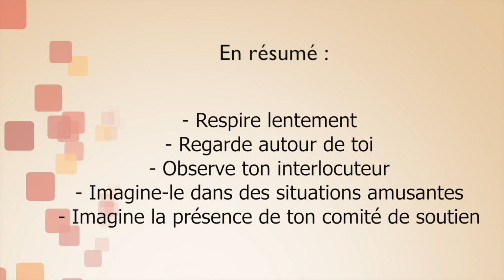Comment gérer son stress ? Etape 6 : la confiance en soi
Chassez le stress avec nos petites astuces pour booster votre confiance en vous !